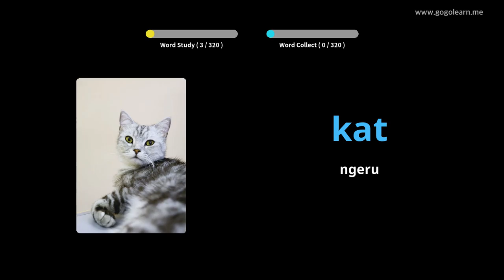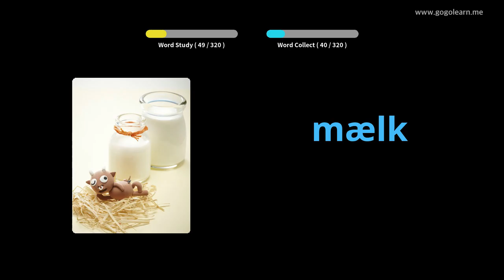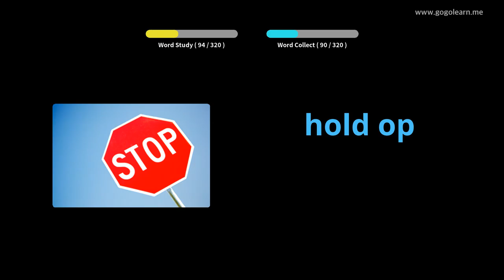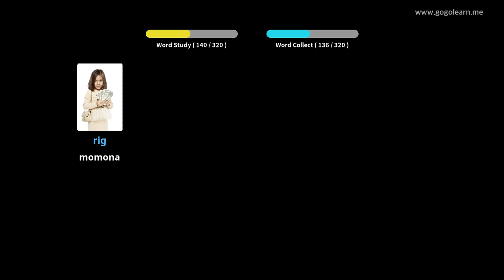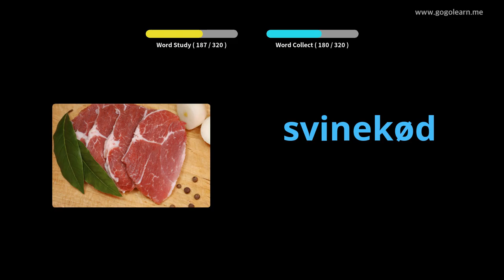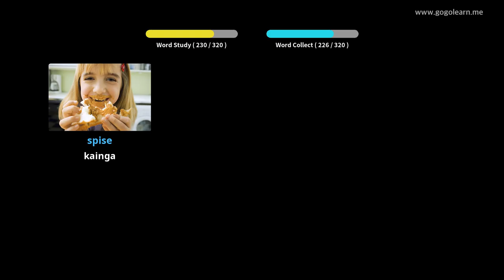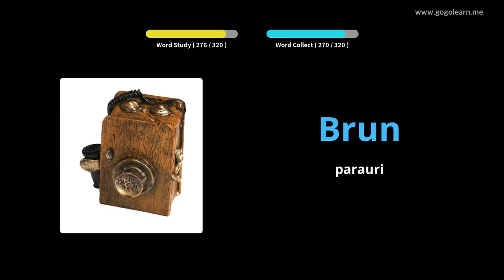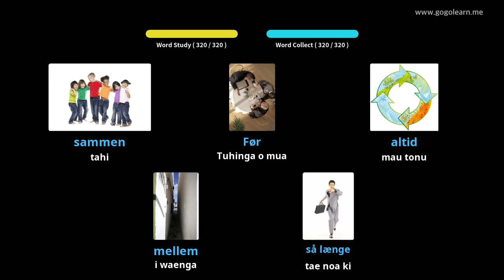Whakarongo Kupu A Hika I te wa e taraiwa ana koe |Golearn